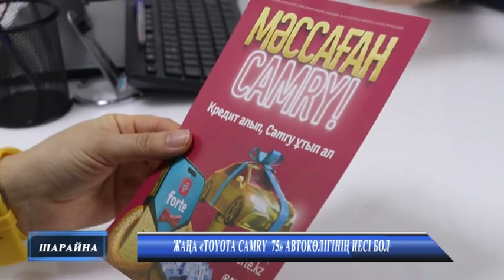ЖАҢА «TOYOTA CAMRY 75» АВТОКӨЛІГІНІҢ ИЕСІ БОЛ